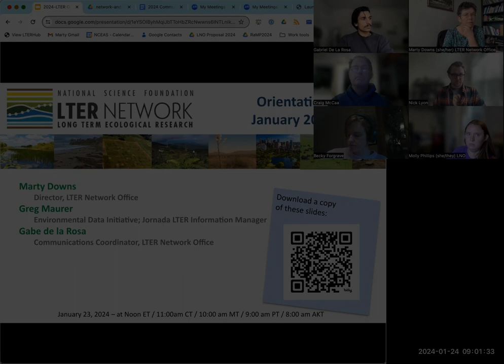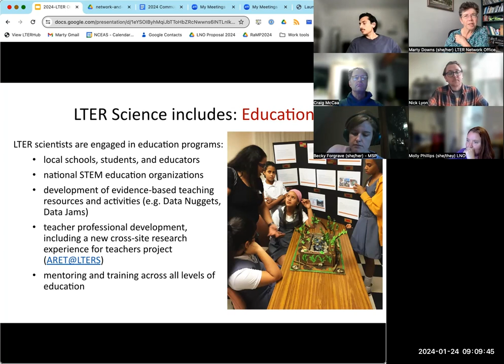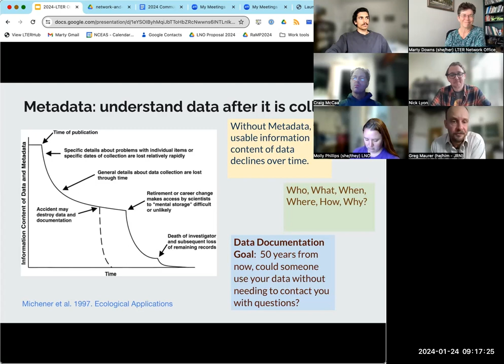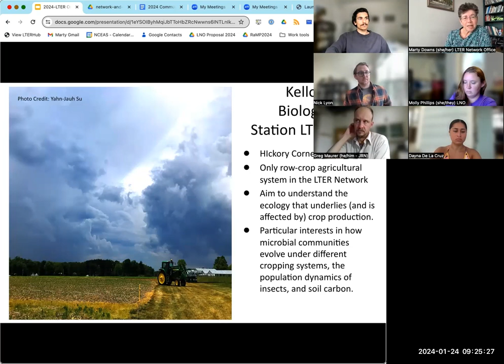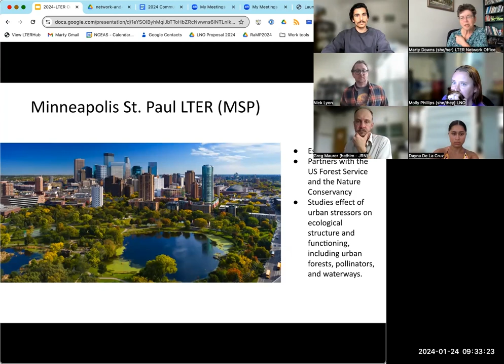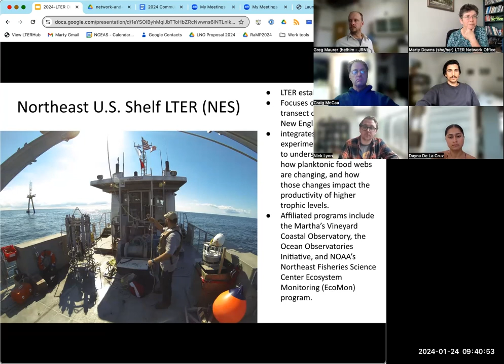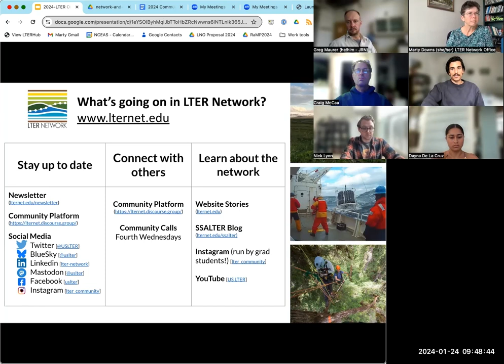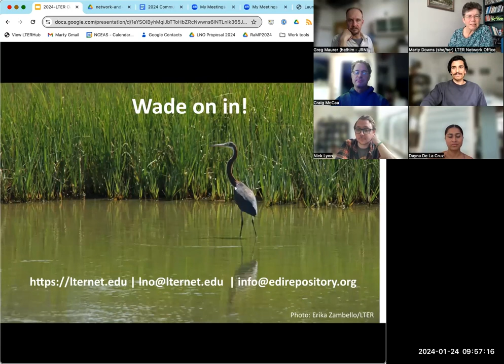LTER Network Orientation | 2024-1-24 | LTER Community Call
Essential viewing for new students, postdocs, researchers, and anyone looking for information about the network.

This webinar was one of our Community Calls, monthly gatherings centered around specific topics pertinent to the LTER Network. See past and future calls here: